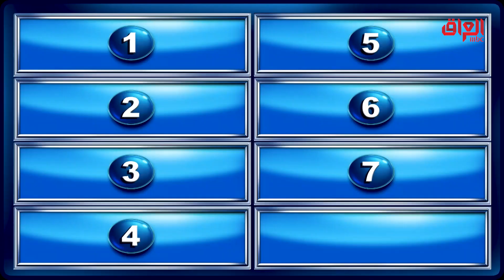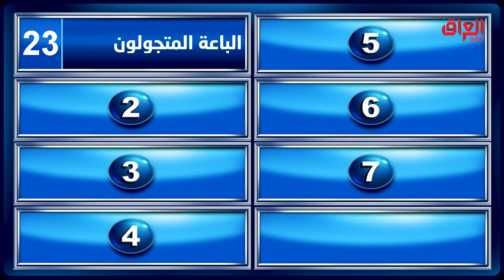أصحاب مهن يستخدمون أصواتهم علمود يبيعون.. مثل أبو المواعين